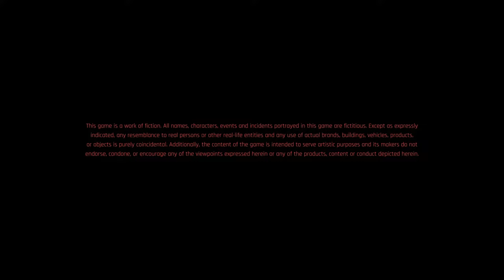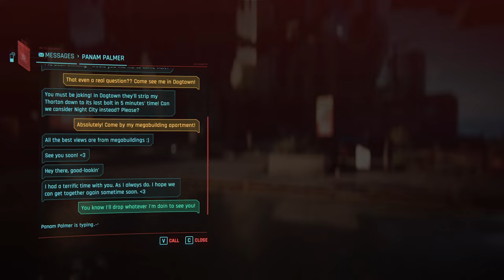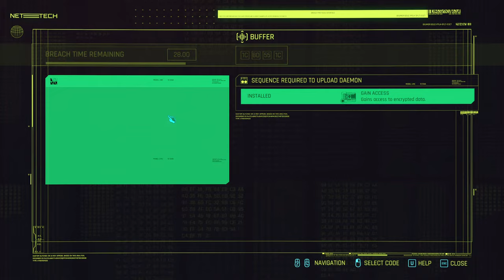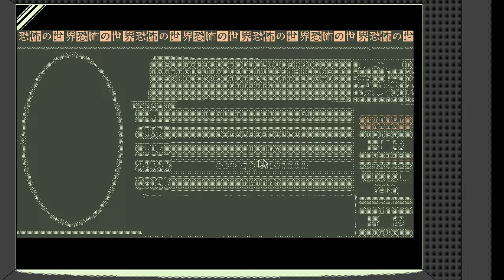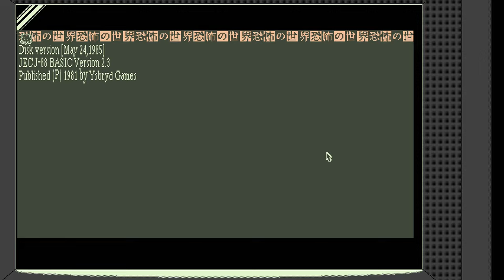Cyberpunk 2077 Phantom Liberty - World of Horror - 540β